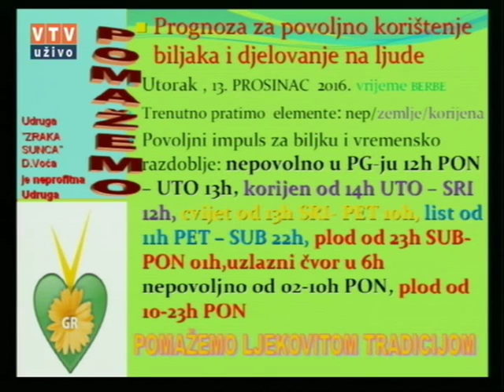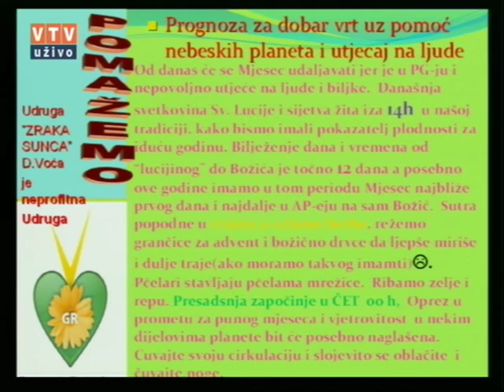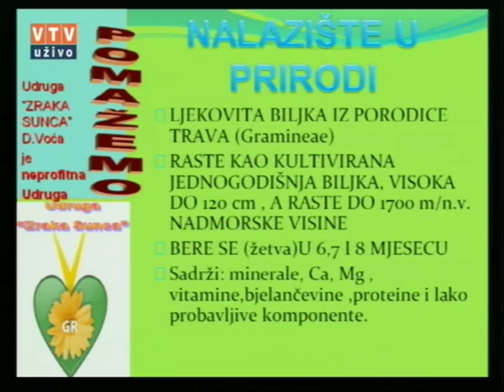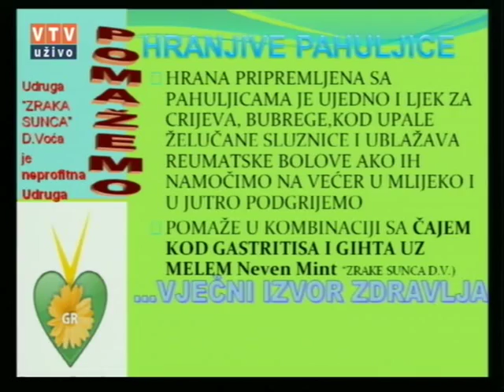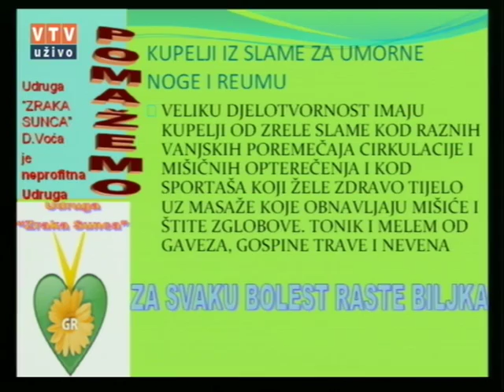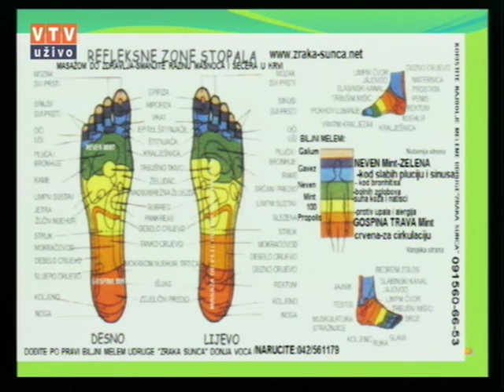Velike tajne malog vrta "ZOB" 13 12 2016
"ZOB"